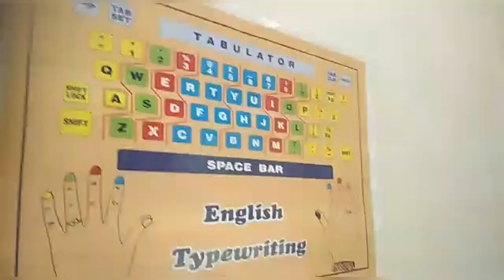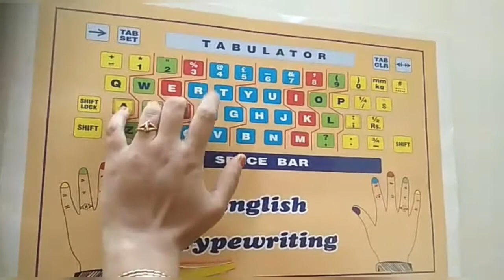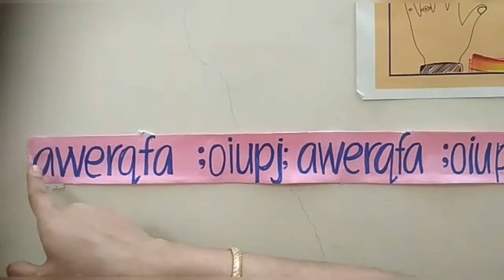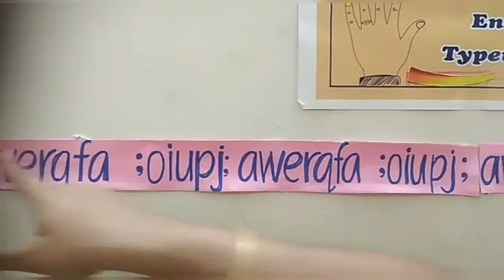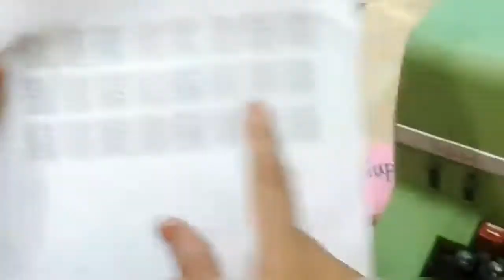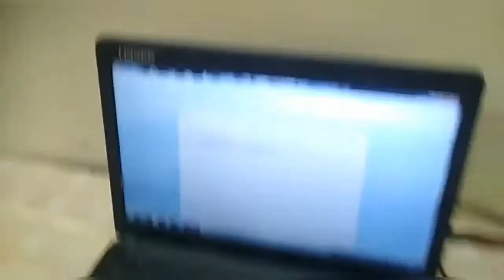Learn typewriting in 15 days - DAY 3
This video contains day 3 lessons to learn typewriting in 15 days.